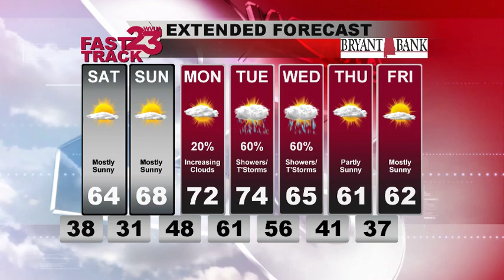Weather Webcast November 25th